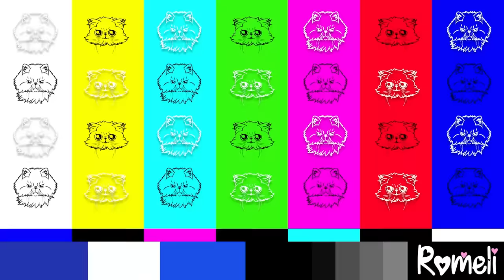LIAM CONOCE A SU HERMANA MENOR POR PRIMERA VEZ 😱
Hola Romelis! Nos ayudarian muchisimo si dejan su Like y Comparten el video (: